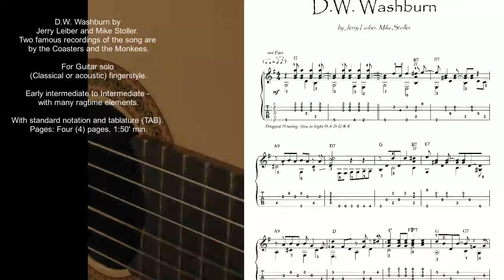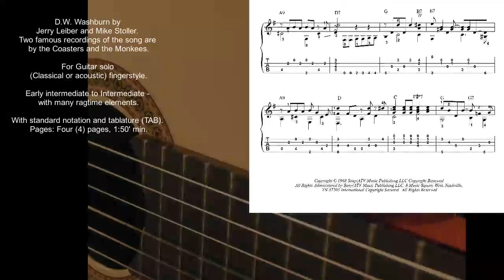D W Washburn guitar fingerstyle score download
D.W. Washburn by Jerry Leiber and Mike Stoller. Two famous recordings of the song are by the Coasters and the Monkees.

For Guitar solo (Classical or acoustic) fingerstyle.

Early intermediate to Intermediate - with many ragtime elements.

With standard notation and tablature (TAB).
Pages: Four (4) pages, 1:50' min.